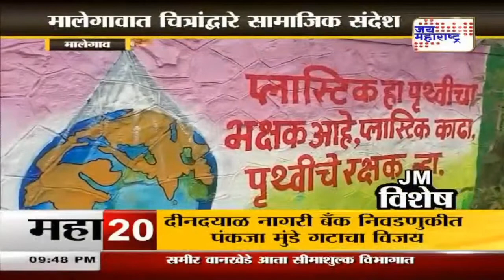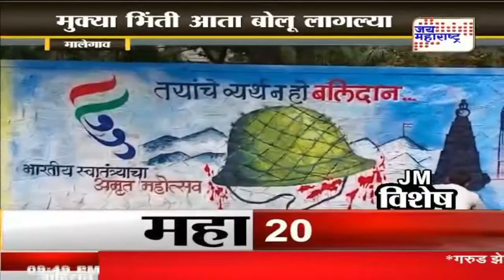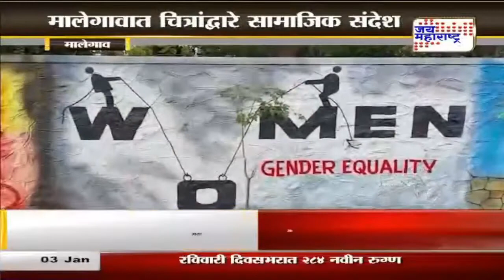Show | JM विशेष | Marathi News